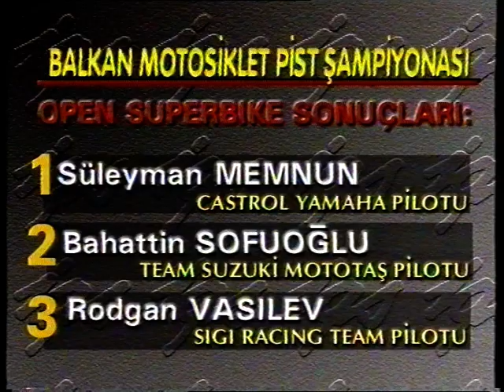TÜRKİYE'DEKİ İLK ULUSLARARASI MOTOSİKLET PİST YARIŞI | 1998 İZMİR PINARBAŞI | SÜLEYMAN MEMNUN